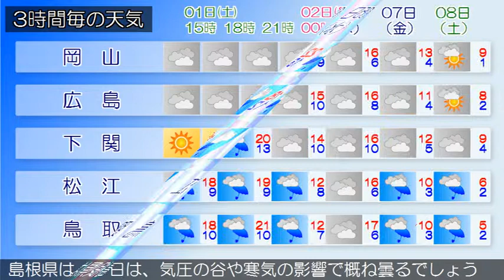2018/12/01 中国地方の天気予報 昼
中国地方は、気圧の谷が近づいてきているため曇っています。１日の広島県は、気圧の谷や寒気の影響で曇るでしょう。岡山県は、１日は、気圧の谷や寒気の影響で曇る見込みです。山口県は、１日は、高気圧に覆われて概ね晴れますが、気圧の谷の影響で曇りとなる所があるでしょう。鳥取県は、１日は、気圧の谷や寒気の影響で曇るでしょう。島根県は、１日は、気圧の谷や寒気の影響で概ね曇るでしょう